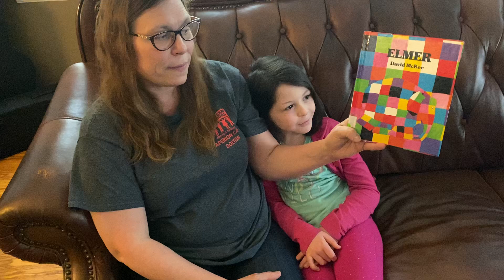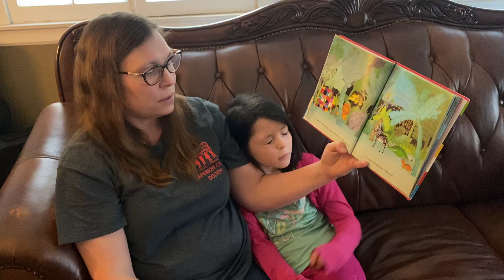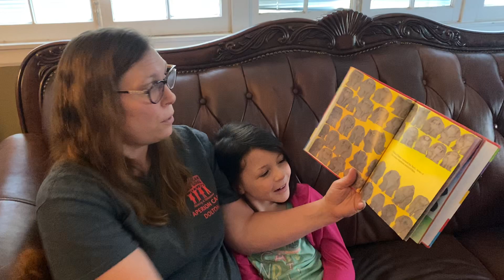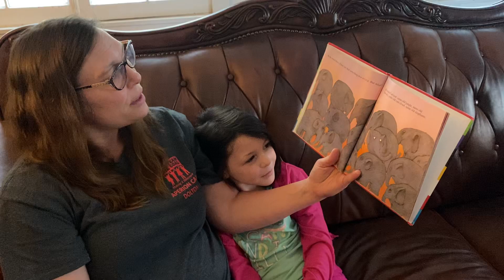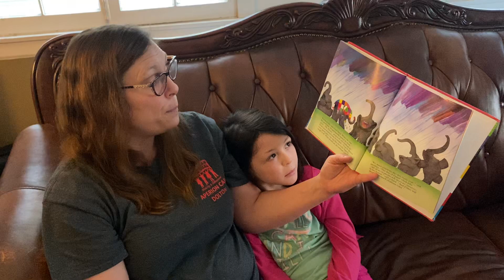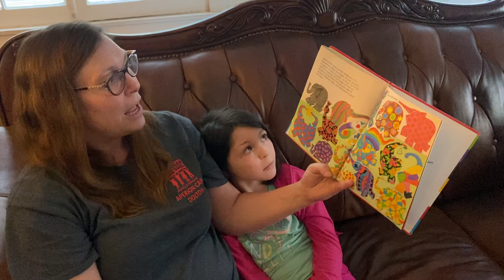Staff Read Aloud Elmer 5_1_20